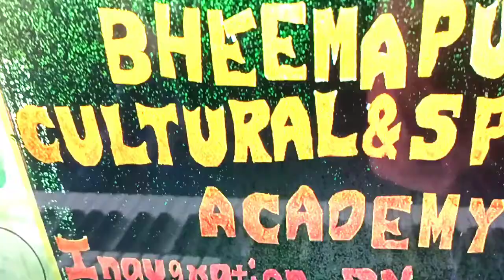Ee sanje yakagide |Musical Video|Geleya| By Shivaswamy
Movie       -  Geleya
Director    - A Harsha
Song Name - Ee sanje yakagide
Singer          - Sonu nigam
Lyrics           - Jayanth kaykini
Starcast      -Tarun chandra,Kiratbhattal